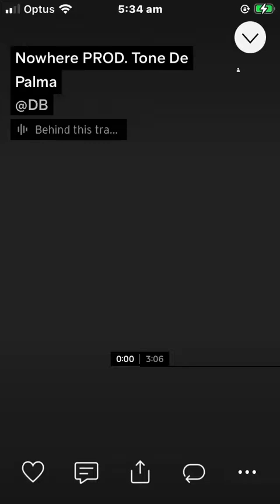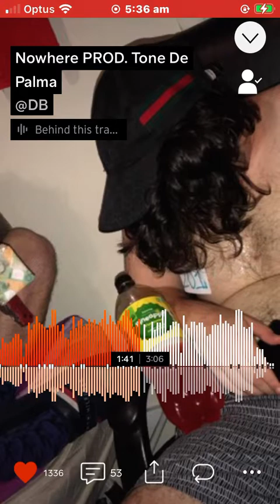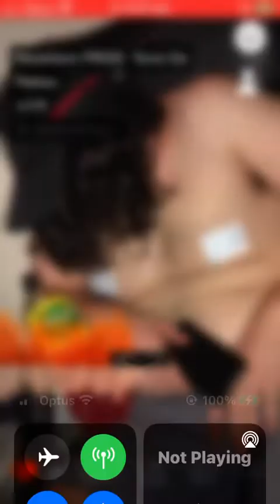DB BRA Nowhere